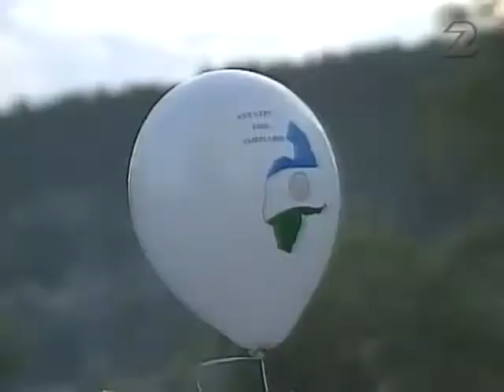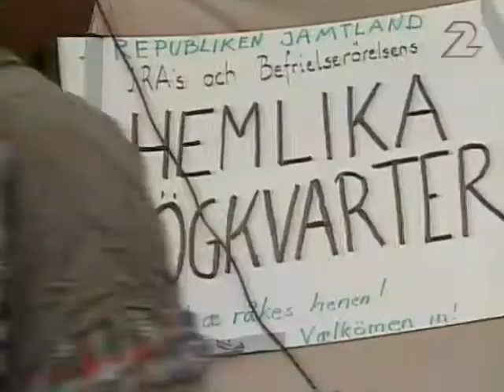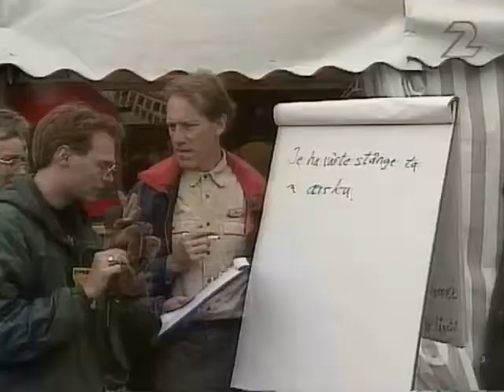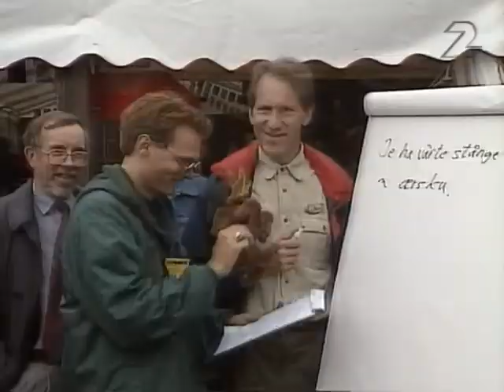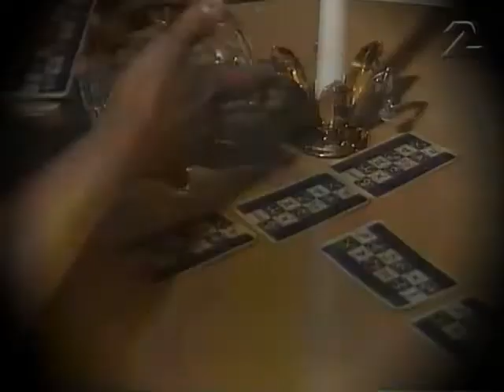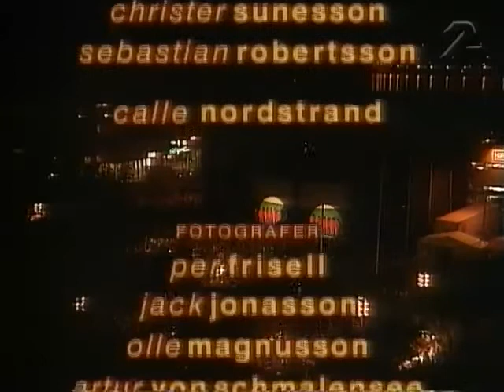Storsjöyran 18 aug Kent Hoola Bandoola Jack Wreesvijk Naked Pineforest Crunch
Storsjöyran 18 aug Banned in Sweden but could be seen Kent Hoola Bandoola Jack Wreesvijk Naked Pineforest Crunch Made from a master VHS-tape If you got a better copy please let me know If a video is taken down from here it will be uploaded at the support page for this channel at facebook Feel free to follow it Support the artist! Buy their records and merch!